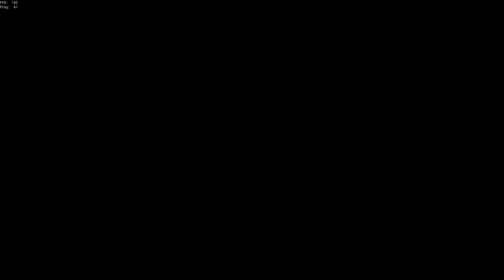Mad Tucker Doesnt Get His Chest of Fortune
cope, sneed, cry.